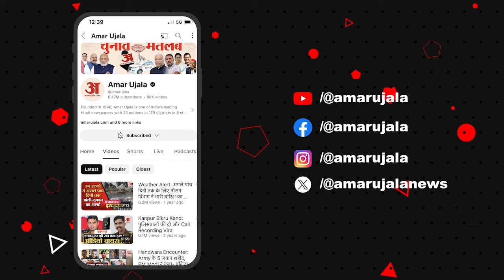Lok Sabha Election Result: RSS नेता Indresh Kumar की चुनाव नतीजों पर प्रतिक्रिया | Amar Ujala